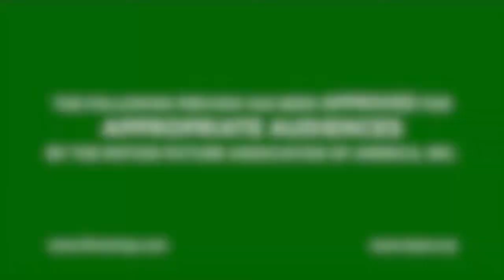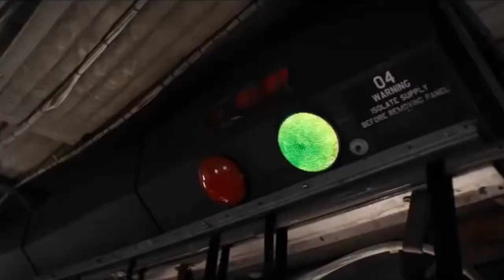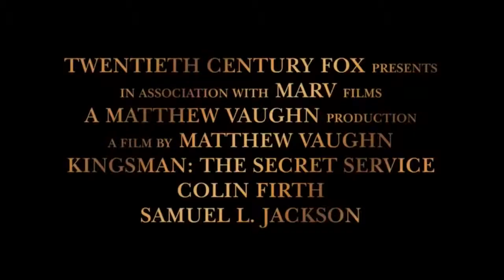Kingsman Trailer (Year 7 Music Project) - Watey, Nam Fah, Chamrong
This is a video of Kingsman that we made in school. We put different music and we arranged the order of the video.

- Watey, Nam Fah, Chamrong